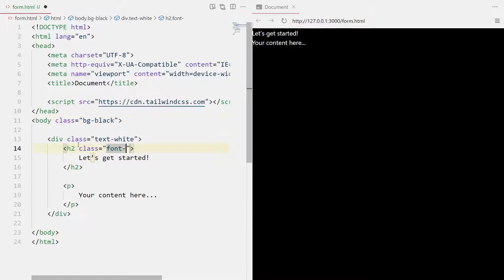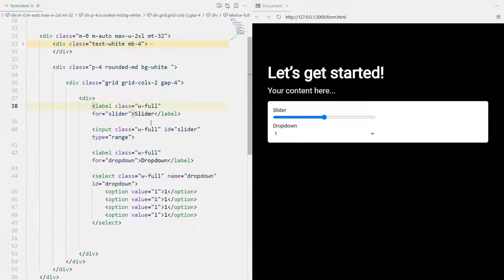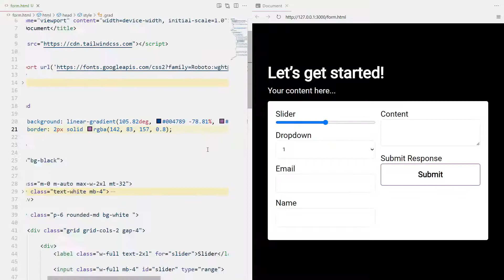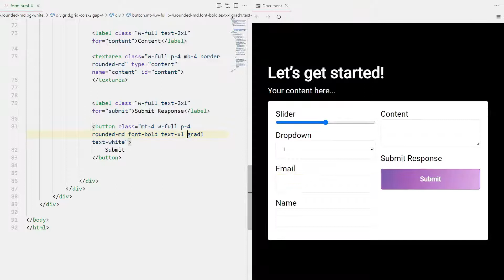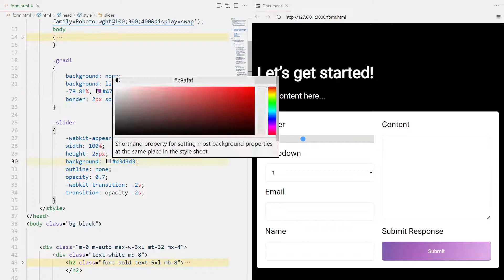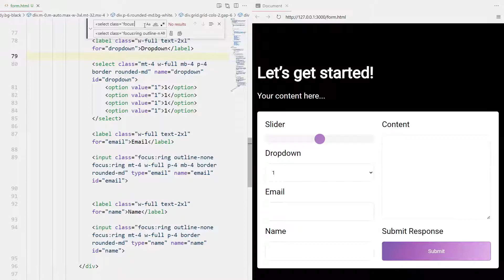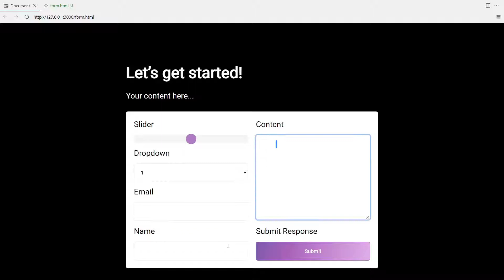Form with Slider in Tailwind CSS | HTML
A very quick overview of coding a Form with Slider in Tailwind CSS.